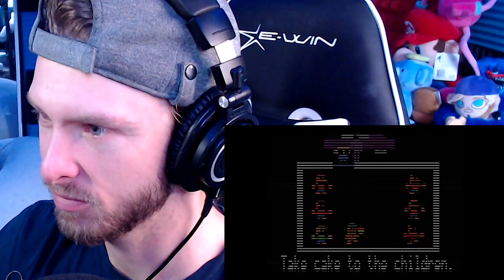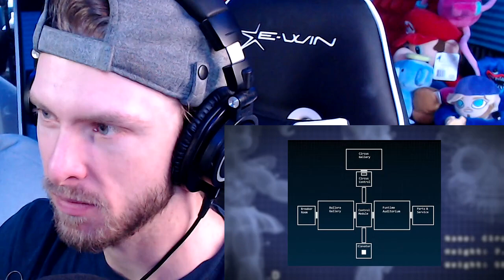Vapor Reacts to Five Nights at Freddy's Best Moments REACTION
Today we're reacting to SuperHorrorBro's newest mini series explaining FNAF's best moments throughout the franchise! Enjoy episode 1!